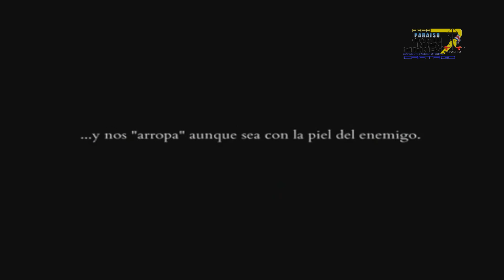Reflexión: NUNCA TE RINDAS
La vida te dará una y mil oportunidades, asi que nunca te rindas. Dios estará junto a ti siempre!